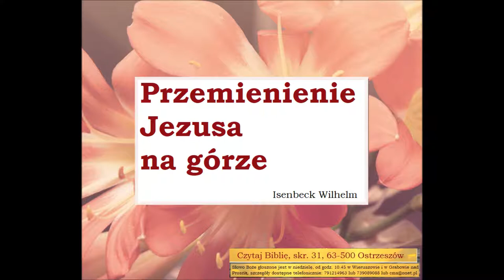Isenbeck Wilhelm Przemienienie Jezusa na górze Zielone Niwy